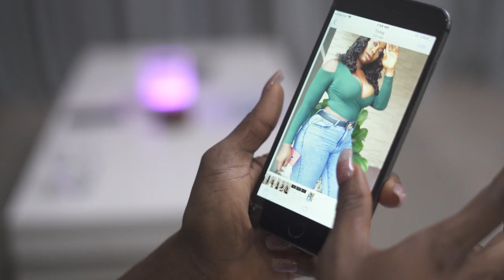ABU Official Trailer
When a clergy wife embarks on a mission to confront the woman in the picture. An unexpected relationship ensued between the duo.
ABU is filled with suspense and drama.